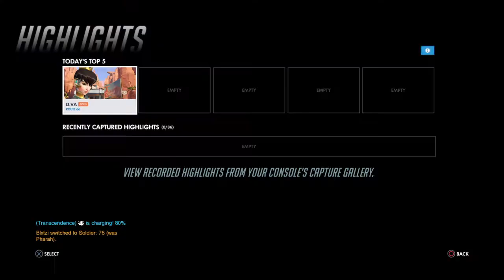Overwatch How I Warm Up